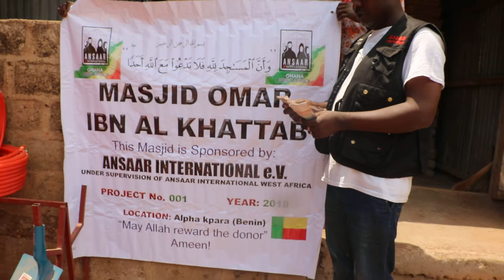Masjid Oumar bin Al Khattab 002